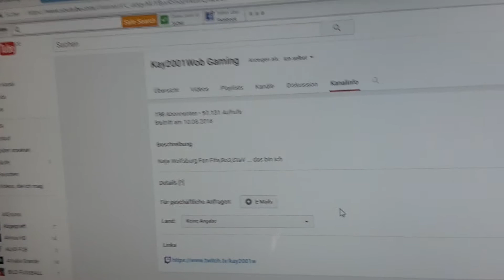Wow ein Video über Veränderungen 🤔